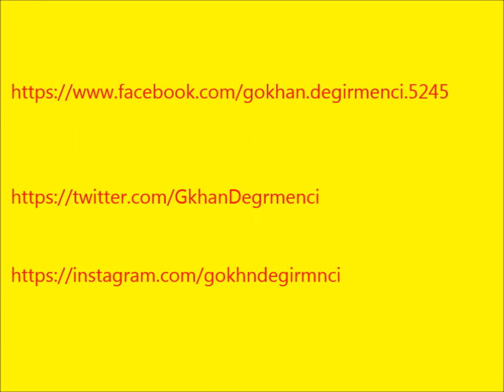Gökhan Değirmenci training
bireysel antrenörlüğünü sürdürdüğüm oyuncumun yaz dönemi antrenmanları...